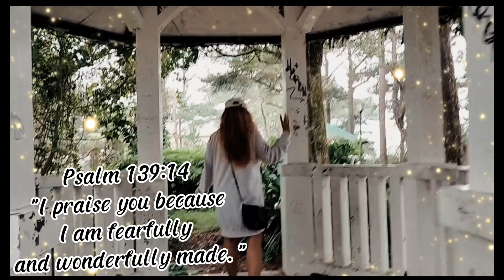Chu and Diana VS Calvin and Marvin